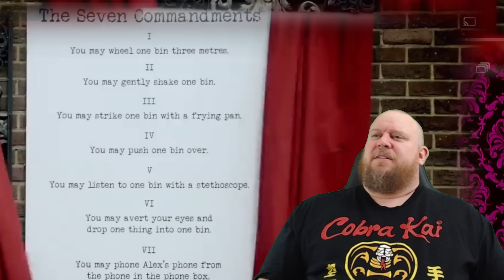Taskmaster 9x2 REACTION - I'm here for the Gobblers! But Rose continues to be my favourite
For early access to my Taskmaster, Schitt's Creek and Full Length Movie Reactions, sign up